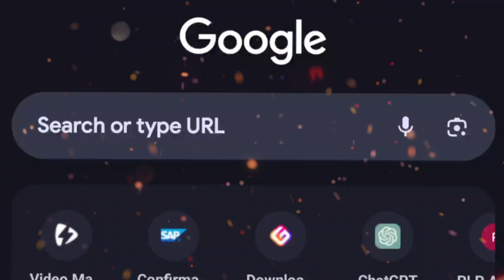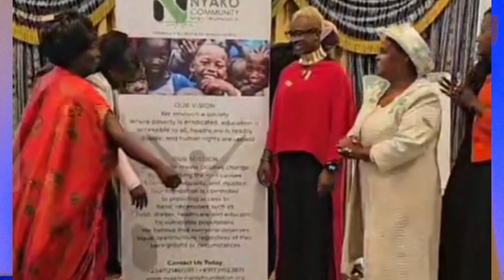From a PROSTITUTE to a TikTok Star. The Nyako's Story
on this video I cover Nyako's story from my childhood to how she became a TikTok Star

End game by Soundridemusic

Cinematic tension trailer by Soundridemusic

Trailer Teaser by Soundridemusic

Countdown Tension trailer by Soundridemusic

Action Cinematic trailer by Soundridemusic

Tense cinematic no copyright by Soundridemusic